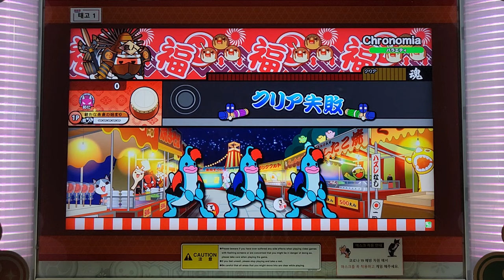Chronomia おに 譜面確認 [太鼓の達人]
Lime